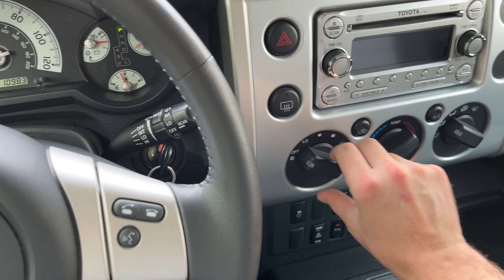2014 Toyota FJ Cruiser - Trail Teams Unlimited Edition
2014 Toyota FJ Cruiser - Trail Teams Unlimited Edition
Legendary Motors LLC